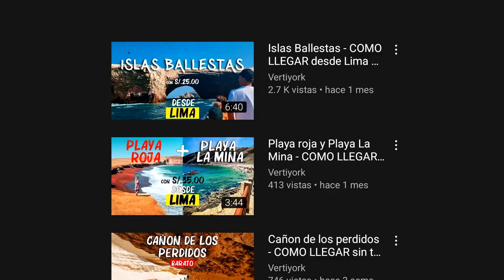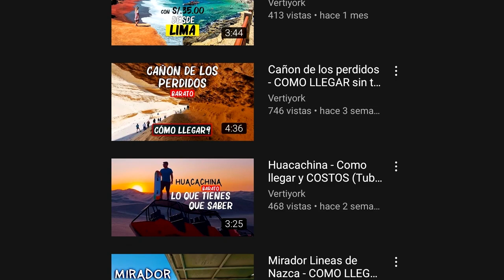Laguna de Moron Pisco - COMO LLEGAR desde LIMA ó ICA 🏞️🏝️ Lugares turisticos Peru turismo sin tours